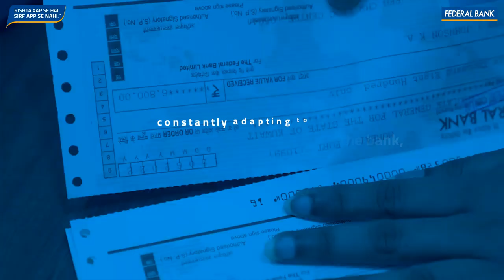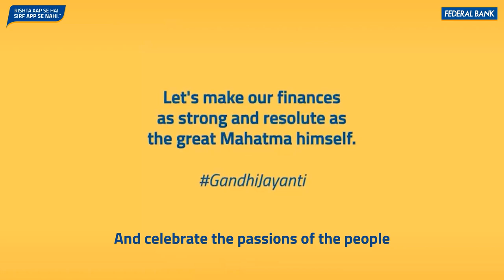World Music Day 2023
We believe that music can transcend cultural and linguistic barriers to connect people with the power of emotion. This was the insight behind the creation of our unique sonic identity and we are happy to share its story with you, this World Music Day.